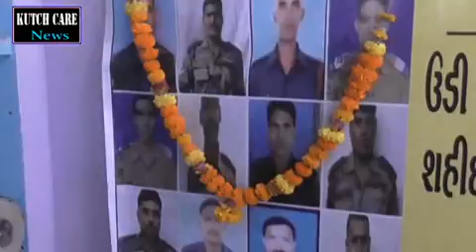ઉરી ના વીર જવાનો ને ભુજમાં પુષ્પાજંલી..કરછકેર ન્યુઝ..21.09.2016..